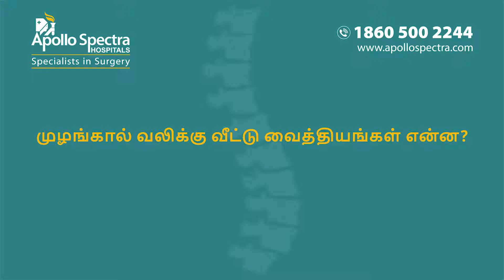What are home remedies for Knee Pain by Dr. Nalli by Apollo Spectra Hospital in Tamil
Know about what are the home remedies for Knee Pain and what  best you can do & how long you can avoid the surgery is explained by Dr. Nalli in this video.

Dr Nalli R Gopinath is an orthopaedic surgeon specialised in spine surgery and hip and knee replacement working at Apollo Spectra hospitals.